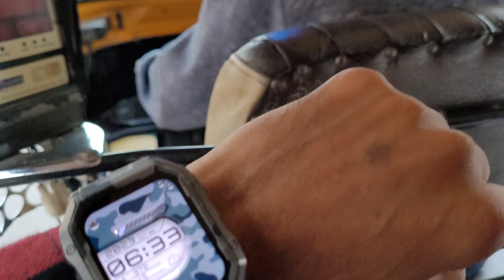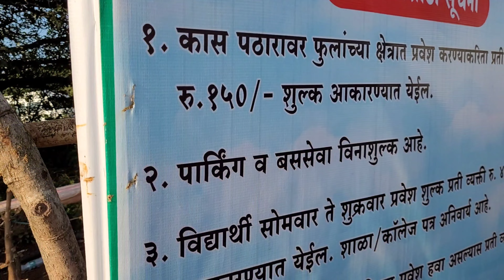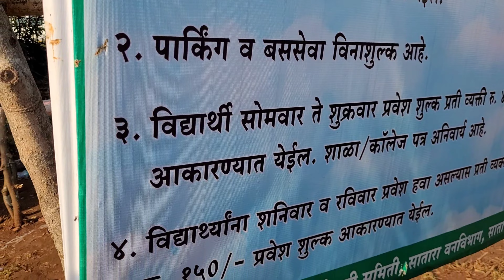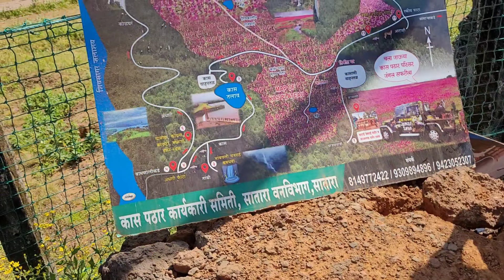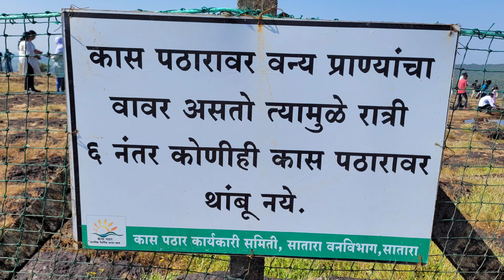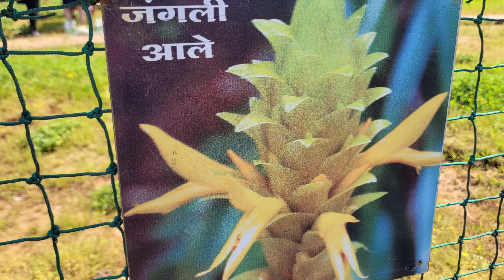कास पठार Do not visit Kas Pathar before watching this video 🤔 | Are Flowers there in Kas Plateue?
Kas plateue a.k.a. Kas Pathar is a fa.ous tourist destination located 25 kms near city of Satara, Maharashtra, India.

Kas Pathar is also known as Valley of Flowers of Maharashtra.

This place is famous for it's very large plateue where there are hundreds of varities of Flowers species are found.

Kas Pathar is a UNESCO World Heritage site in Western Ghats in Sahyadri Mountains.

Best time to visit to see the blooming Flowers: August end to Mid October.